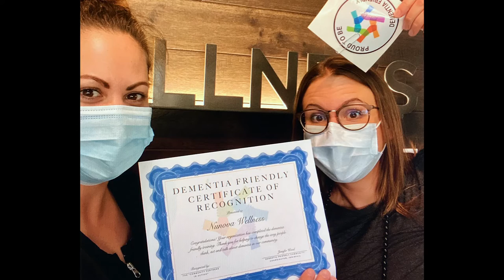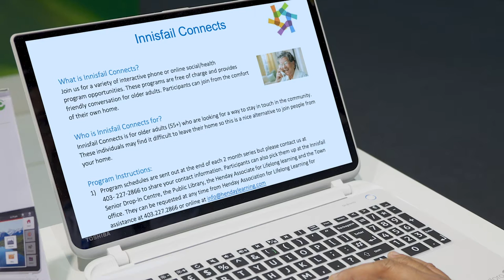Innisfail's Community Partners in Action recognized with a Rhapsody Health-care Heroes Award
"The weirder the mix, the better the fix." That's the motto of Innisfail's Community Partners in Action, aka The Weird Mix. In other words, the more diverse the backgrounds and experiences of those in the group, the better the solutions.

Their goal is to make the Town of Innisfail a Dementia Friendly Community. They've not only succeeded, they've created a model for other rural communities to follow.

For their efforts, the three health professionals on The Weird Mix team, Jennifer Wood, Ellen Helgason and Wendy Evans, are recipients of a 2021 RhPAP Rhapsody Health-care Heroes Award.

Congratulations! With programs like Memory Café, Bulbs and Blooms and Innisfail Connects, you've improved the lives of those living with dementia in your community, as well as their caregivers and families.